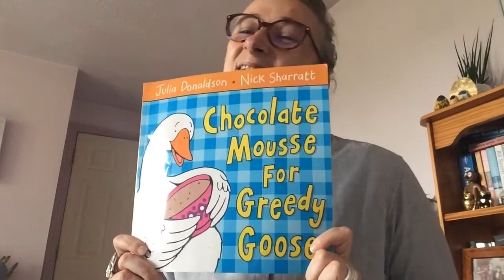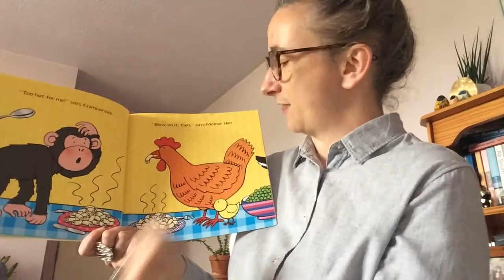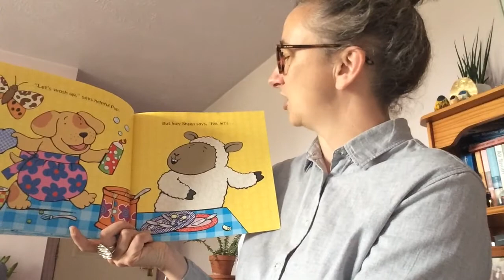Chocolate Mousse for Greedy Goose